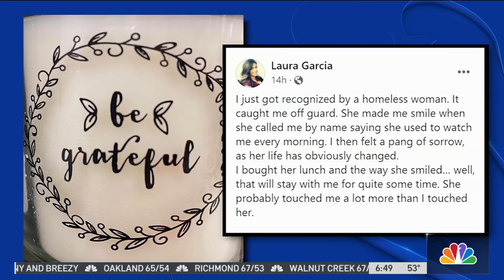Nourishing Neighbors: Drive to Help Bay Area Food Banks Provide Holiday Meals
Thanksgiving is just over a week away and Bay Area food banks are working hard to make sure everyone can give thanks around a traditional meal. Kris Sanchez reports from Second Harvest of Silicon Valley.